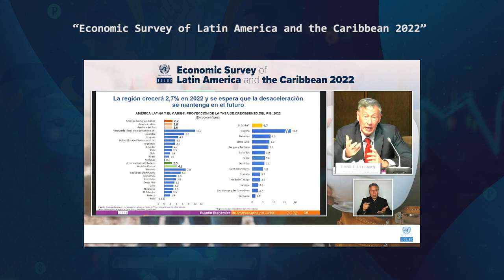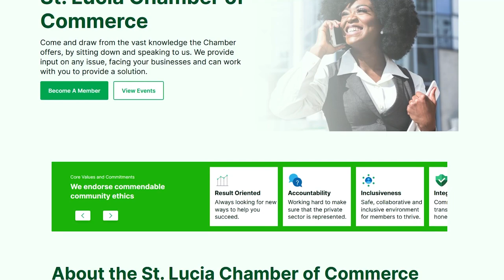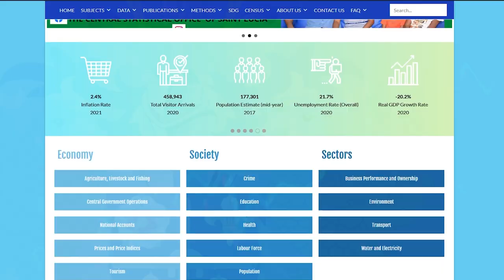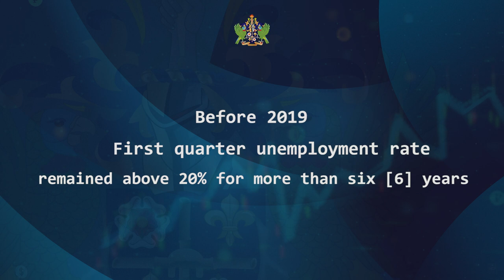Saint Lucia to register highest GDP leap among ECCU economies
The Economic Commission for Latin America and the Caribbean (ECLAC) is projecting that Saint Lucia’s economy will realize the highest GDP growth among Eastern Caribbean Currency Union [ECCU] member states in 2022.